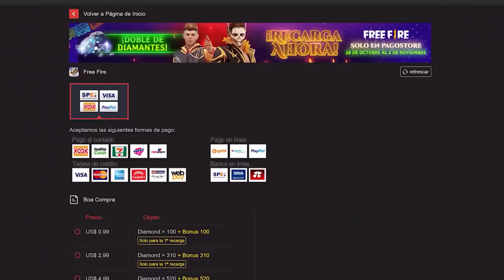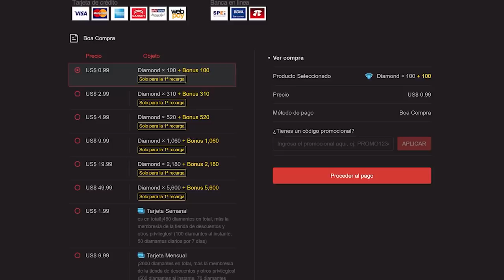TOP 5 VECES que GARENA ESCUCHO a su COMUNIDAD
PARA ESTA OCASION 5 VECES EN LAS QUE GARENA ESCUCHO A SU COMUNIDAD